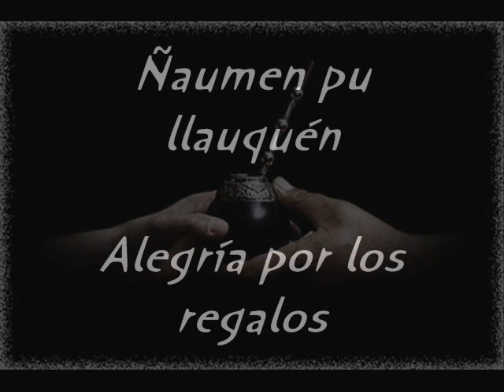Ñaumen pu llauquén/ Alegría por los regalos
Canto ceremonial williche, grupo armazón de Ancud, Chiloé. Canto y voz de la compositora  Nediel Muñoz.
Desde la antiguedad hasta el presente en la zona del bordemar se construían corrales trenzados de madera en el mar como sistema de recolección, en la hora de la bajamar  se recogían los peces y demás elementos dejados por la marea. A esto se suma la marisca y todos los "regalos" que se consumían en el pilcán (ceremonia cuyo más antiguo vestigio son los conchales)  y se consumen aún en los curantos y otras formas...